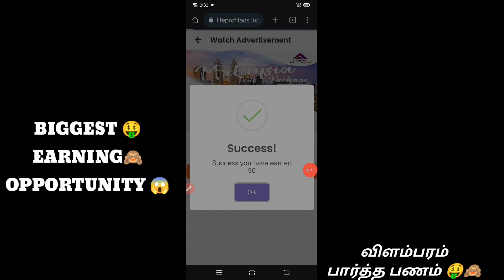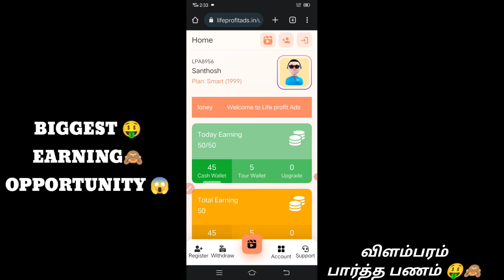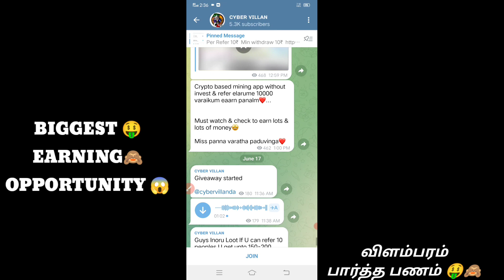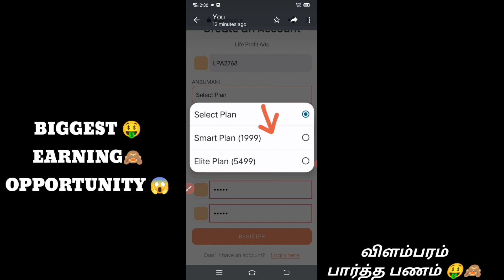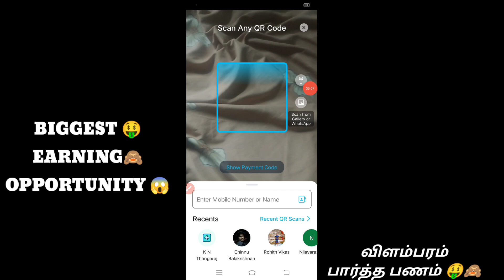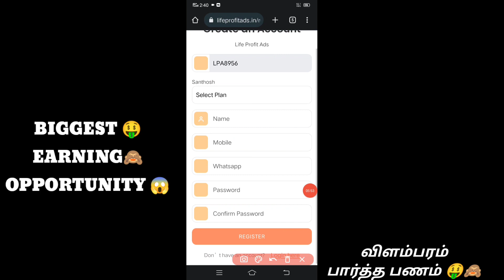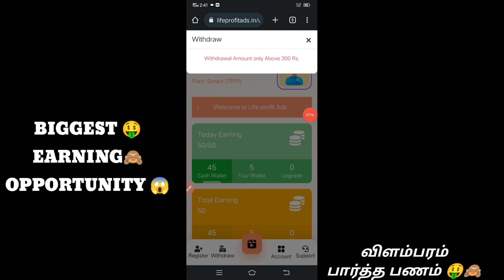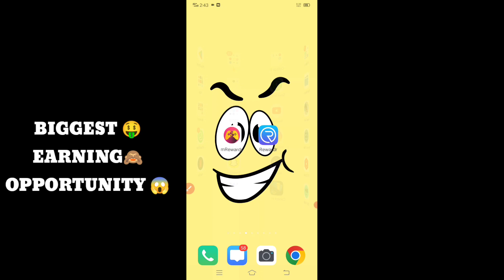❤️ என் ஒரு நாள் வருமானம் ₹2032/- 😍 || விளம்பரம் பார்த்தால் இவோலோ பணமா 😱|| Earn Money Easily || Tamil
Ref Code : LPA8956

Elarukum 5,000₹ Kidaika athiga vaipu irku😅

Use It Well😍